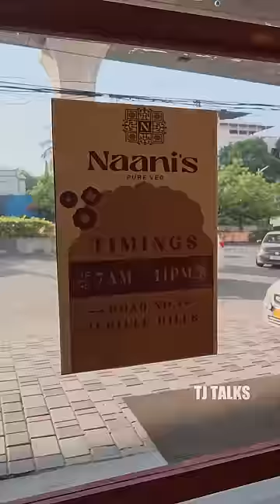Nani's restaurant review